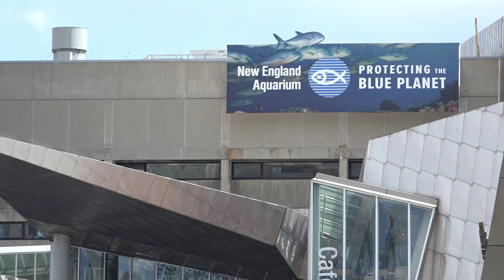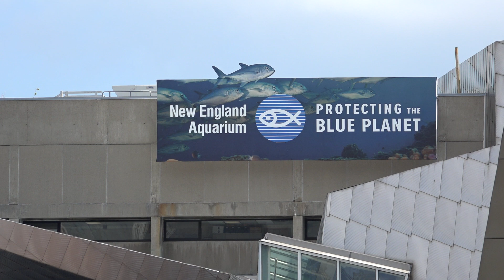KHMER GO HOME GOING HOME # 3907